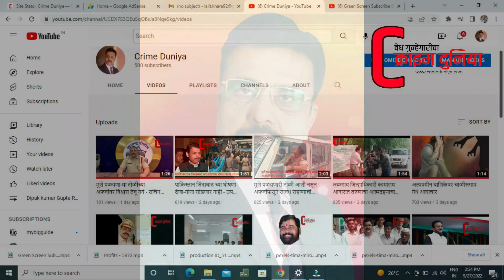vivahitevar jadala pramodacha jiv विवाहितेवर जडला प्रमोदचा जीव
विवाहितेवर जडला प्रमोदचा जीव